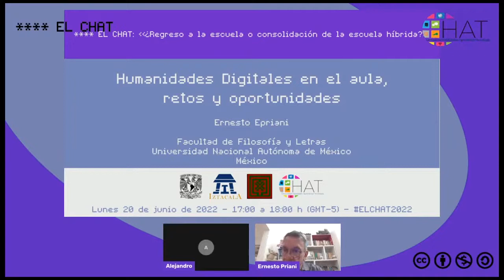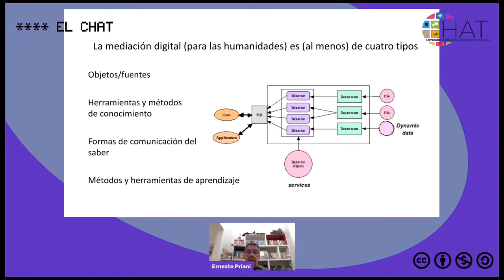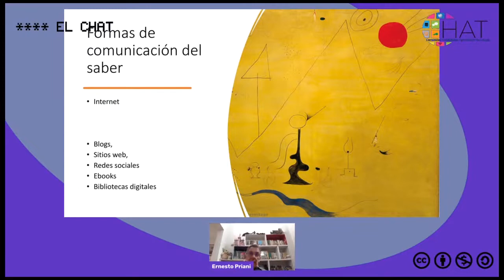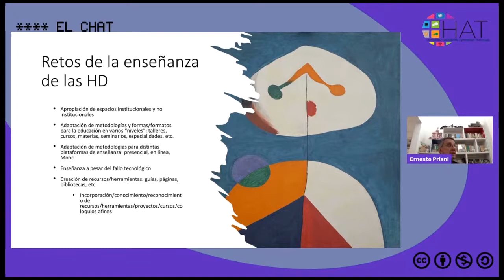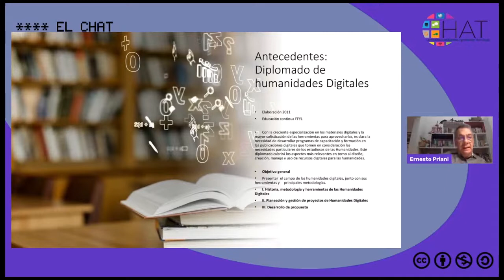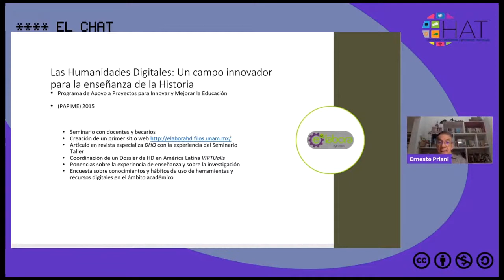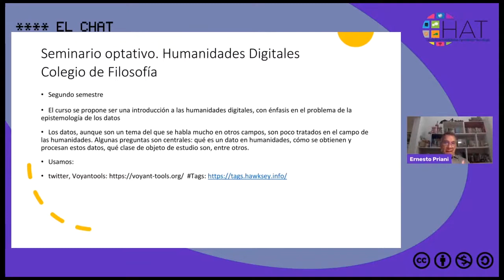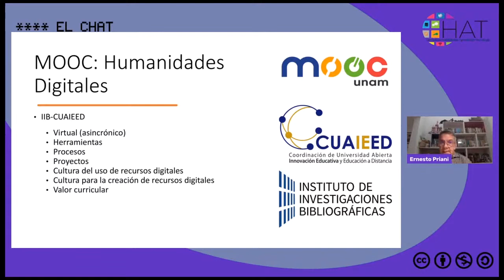Humanidades Digitales en el aula, retos y oportunidades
20 de junio del 2022 17:00hrs

Presenta: Ernesto Priani
Institución:Facultad de Filosofía y Letras de la Universidad Nacional Autónoma de México
País: México